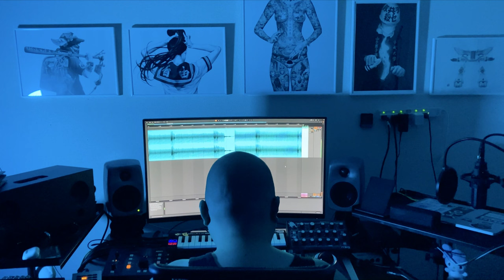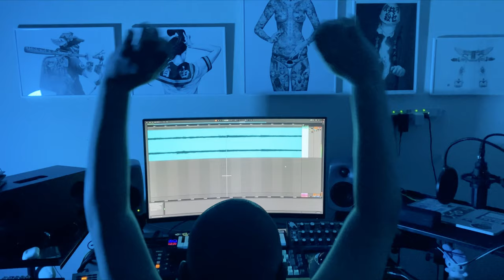Kohei Fujita - Abandon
Video Credits:
Directed, Shot and Edited by Kohei Fujita

Lyrics:
できない訳を考えてた
影じゃないとこに塗ってるベタ
真似じゃないことを数えてた
いつのこと

買えない訳を考えてた
金じゃないものを集めてた
馬鹿なことばかりを夢見た
明日のこと

揺らいでまた
透過した
朝泳ぐ

正解で 不正解で
なぜ書いて 繰り返し蒔いて開いて
描いて 裂けないでいて
冷たい手 誰かの手に重なるまで